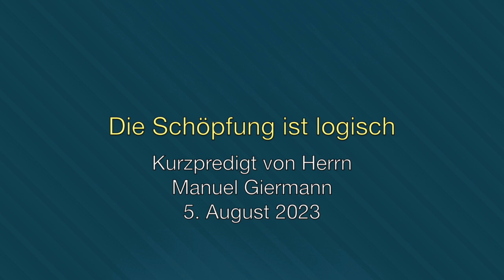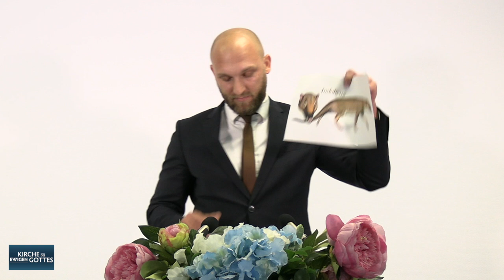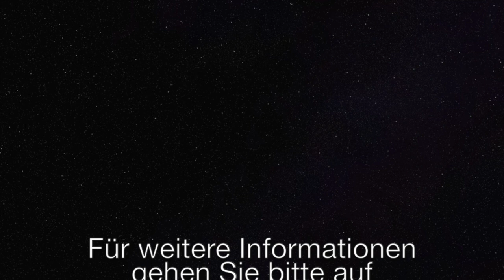Die Schöpfung ist logisch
Wie logisch Gott und seine Schöpfung sind, und wie unsinnig die Evolutionstheorie ist, wird an einigen beeindruckenden Beispielen näher dargelegt.